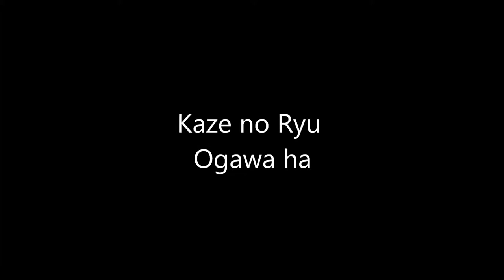Ogawa Ryu - 自然の伝統 Shizen no Dentou During Traditional Explanation - III - 2015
Brazil